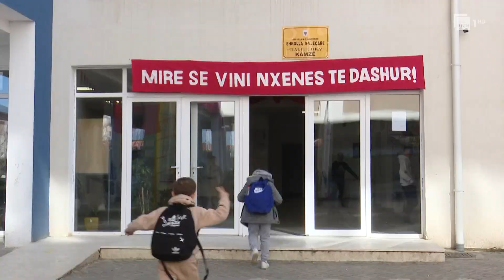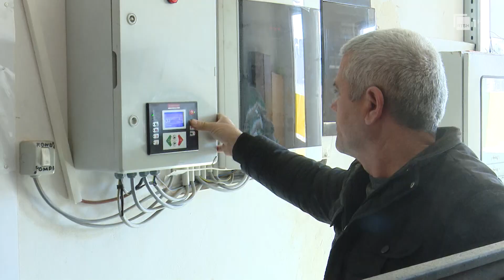Ngrohja në shkolla, sistemi ngrohës ndizet në një pjesë të shkollave, të tjerët mësim me xhupa